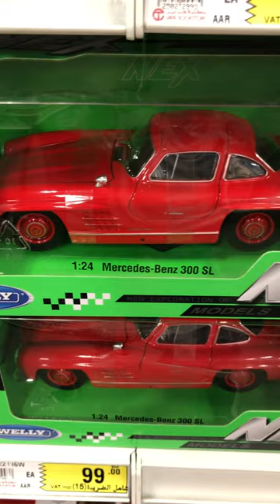Welly Nex Models at Jarir Bookstore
Always enjoy collecting, playing, and appreciating this hobby.
May everyone have a great, safe, and blessed day.

Kindly follow on TikTok @markxterg